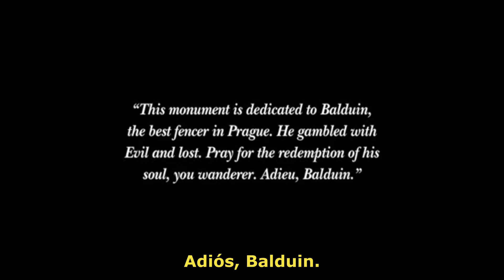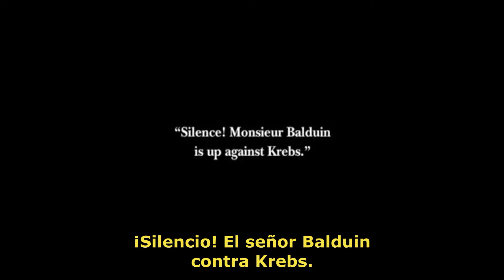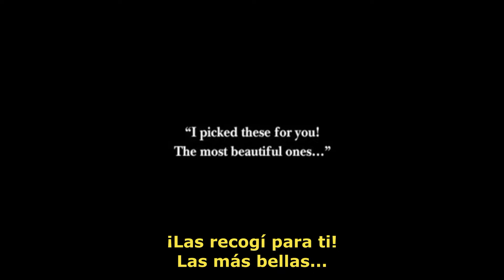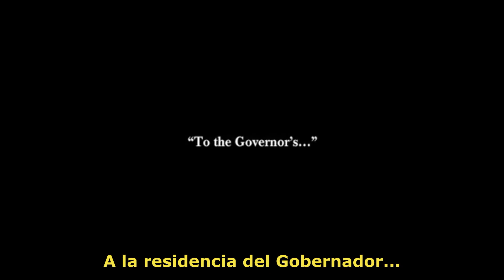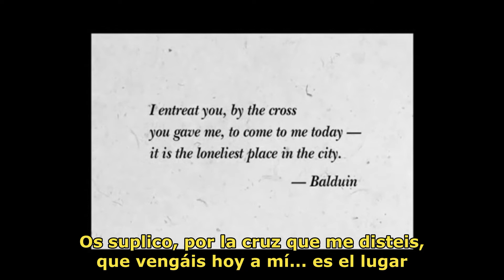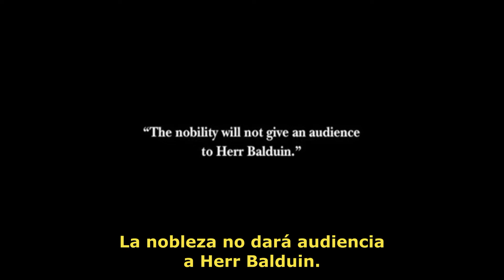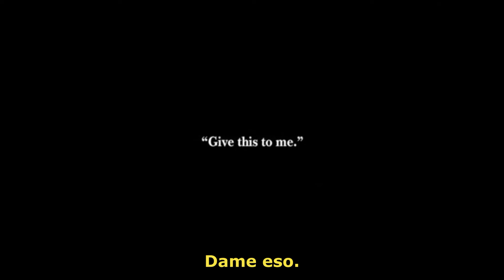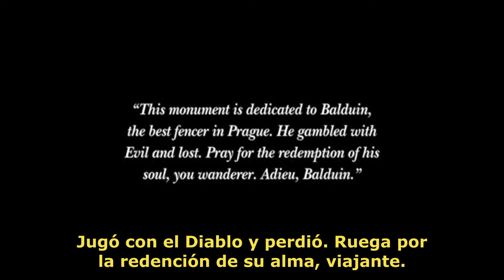Der Student von Prag - The Student of Prague - 1926